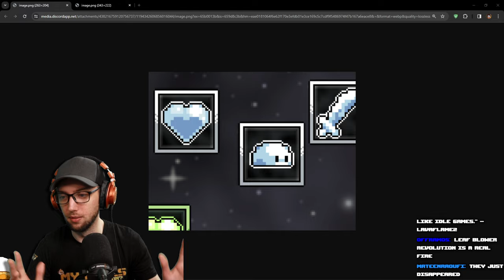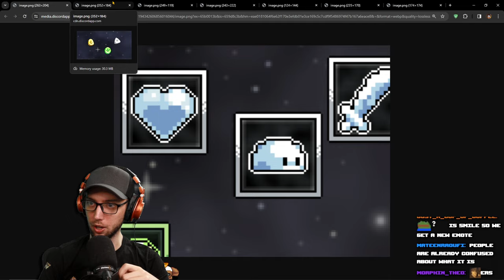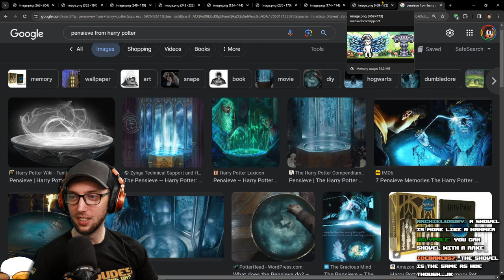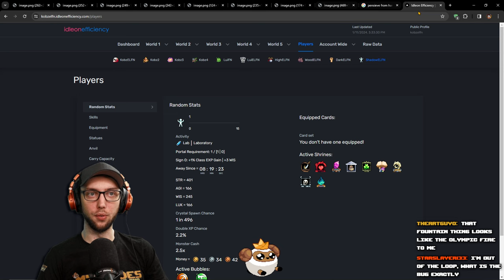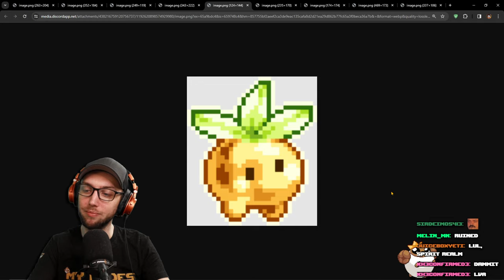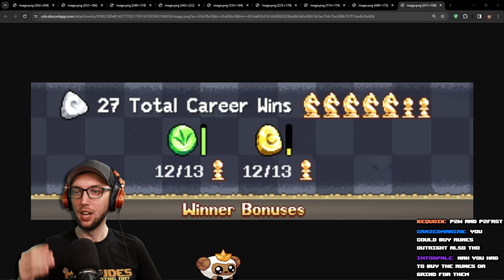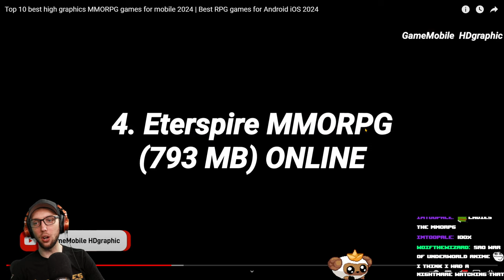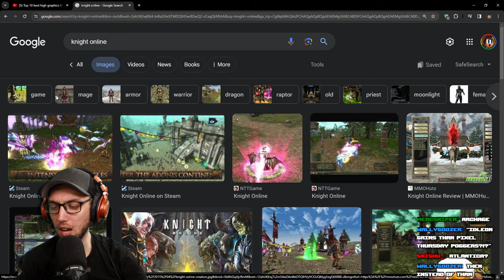Bit Of Idleon Plus Pixel Thursday dotAGE | Stream Vods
0:00 - Starting Soon
6:31 - My Dudes
2:39:48 - Gameplay Starts
4:39:15 - dotAGE

Title: Bit Of Idleon Plus Pixel Thursday dotAGE | Stream Vods | IdleOn